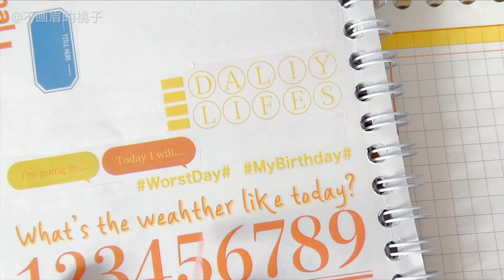🐷可愛豬豬崽｜啾啾ma沉浸式手帳日常 白噪音 ASMR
🐷Cute Piglet｜Tweet Tweetma Immersive Handbook Daily White Noise ASMR